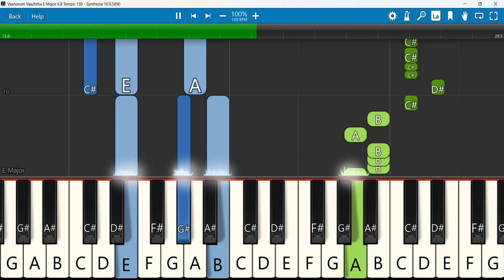Vaanorum Vaazhtha Keyboard Notes E Major 6/8 Tempo 130 | வானோரும் வாழ்த்த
Vaanorum Vaazhtha | Tamil Christmas Song | 4K | Hope Ministries
Sis Ruth Kavitha,
Sis :Jesintha Evangeline
Pas John Mani Varman
Mrs Meriyam Jaculine Solomon
 Keyboard Notes